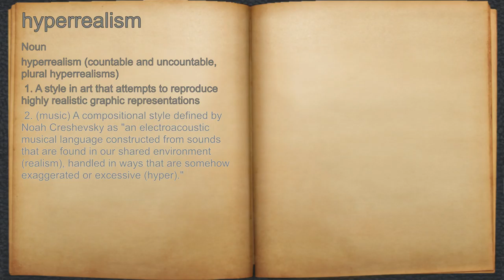What does hyperrealism mean?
A spoken definition of hyperrealism.

Intro Sound:
Typewriter - Tamskp